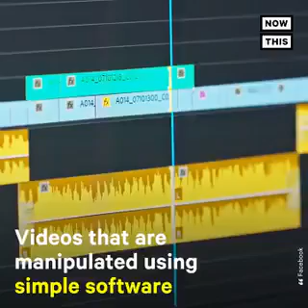Facebook banned some deepfake videos ahead of the 2020 presidential election